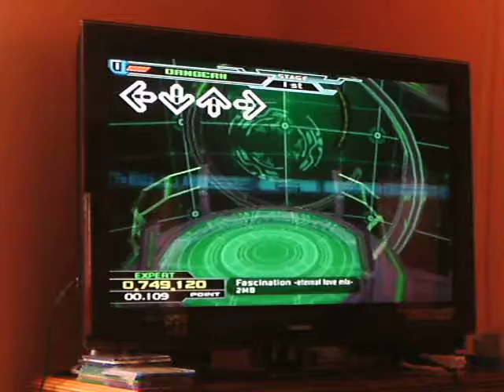DDR : SN2 - Fascination ~Eternal Love Mix~ - Single - Expert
Dance Dance Revolution : SuperNova 2 sur PS2
Fascination ~Eternal Love Mix~ - Single - Expert
Score : 749120

Réalisé par OkamiAma77, joueur VGRien.